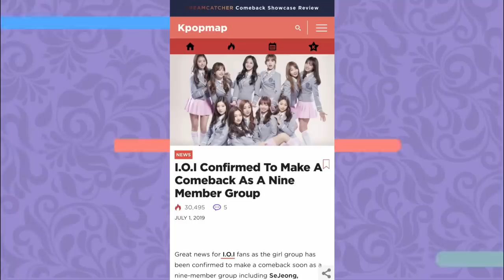COMO A CHUNGHA SE TORNOU A MAIOR SOLISTA DESSA GERAÇÃO?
Hoje vamos contar a historia da CHUNGHA pra vocês! A rainha do PRODUCE 101 que vem se tornado a MAIOR solista da Coréia nos ultimos tempos! Se liga ai

Quem somos?